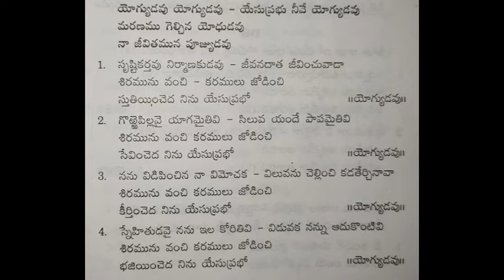12th nov'20 మనము ఈ లోకములోను, పరలోకములో కూడా యోగ్యులమై యుండాలి msg by Rev.Dayam Yona garu.